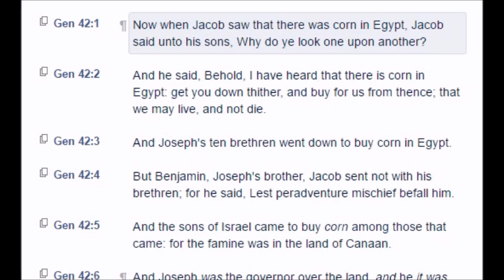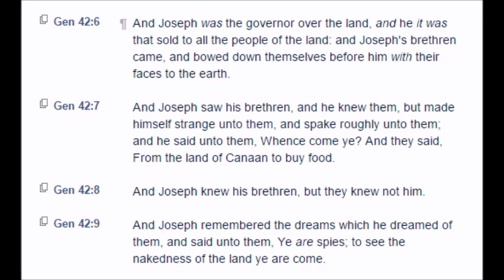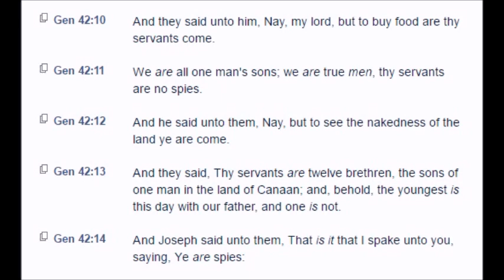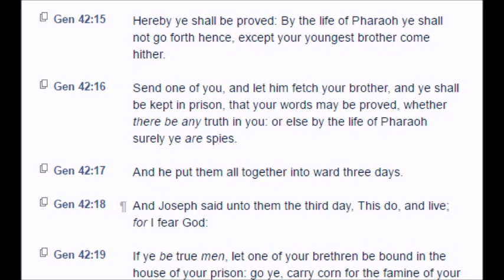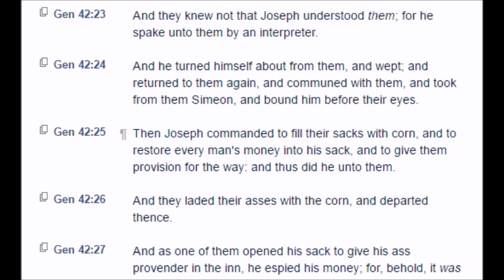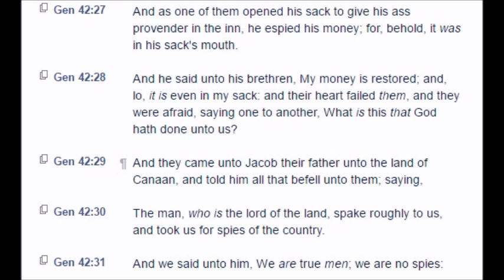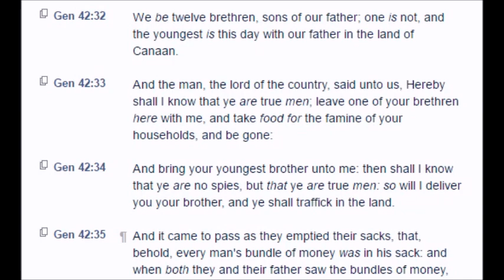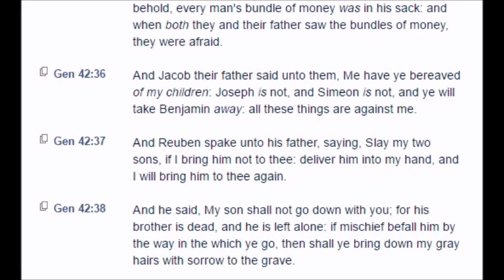Genesis: Chapter 42 (KJV)